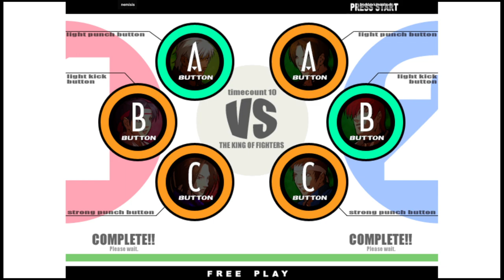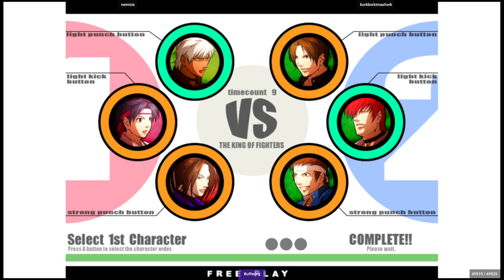KOF XI | nemisis VS borkborkimashork | 🇺🇸🇺🇸 Fightcade Youtube Channel